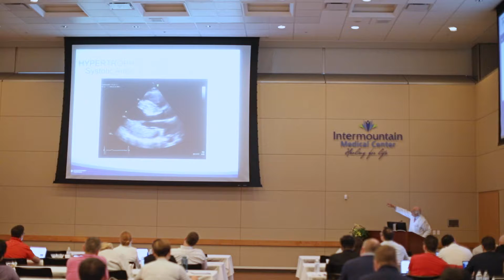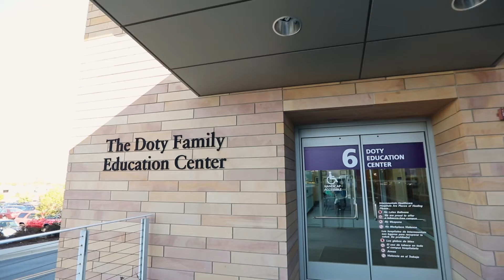Core Review: Preparing to Re-certify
The Cardiovascular and Thoracic Surgery Core Curriculum Review is a series of intensive lectures in cardiovascular and thoracic surgery that helps prepare board certified physicians to re-certify for the American Board of Thoracic Surgery. The review course is held every September in Utah at Intermountain Medical Center in the Salt Lake Valley.